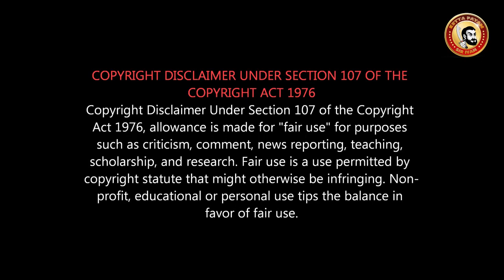Kadaram Kondan Review | விக்ரம் கட்டம் சரியில்லையா? இது ஓடுமா? சூர மொக்கையா? kamal vs vikram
லயன் கிங் வென்றது...கடாரம் கவிழ்ந்தது...
குழப்பத்தில் Vikram Fans...
Kadaram Kondan Review - Kamal Haasan | Chiyaan Vikram | Rajesh M Selva | Ghibran